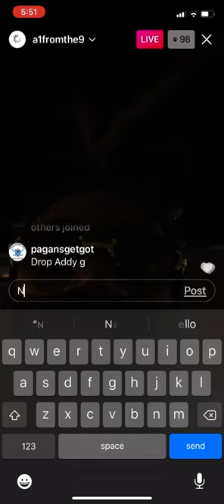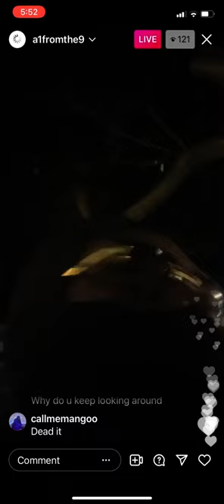A1fromthe9 dissed fumez and speaks on the scamming situation with fumez & plugged in drill